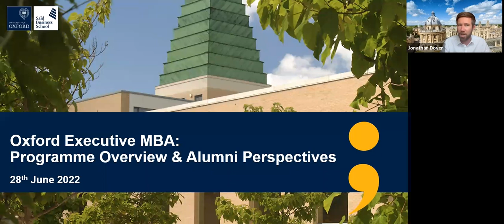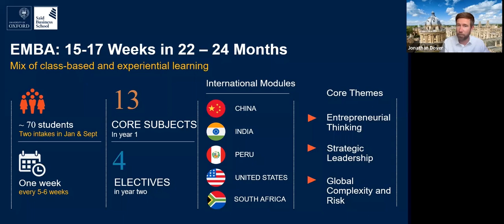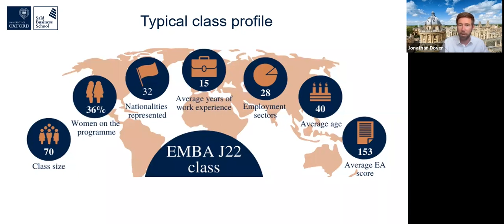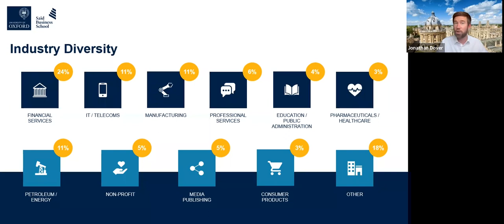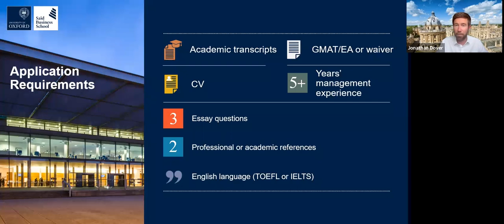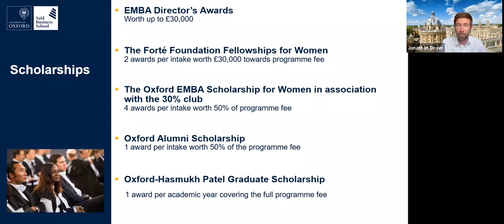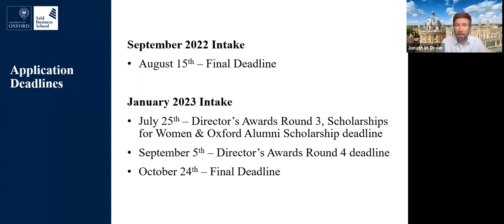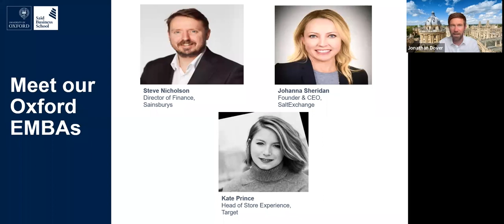The Oxford EMBA: Q&A with Alumni and Students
Discover the programme experience by hearing from our students and alumni in a panel Q&A.

Watch our webinar recording to gain a glimpse into life on the Oxford Executive MBA by listening to our students and alumni as they share about their experience on the programme, its impact on their personal and professional lives, as well as tips on how to make the most out of your Oxford experience.